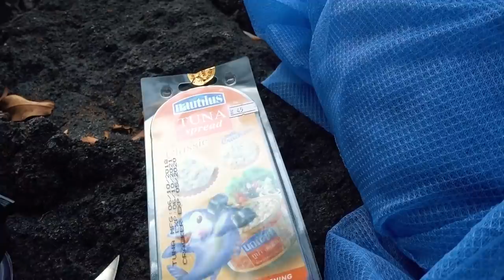Ausgesetzt auf einsamer Insel 🌎 Koh Kham (Thailand) | Sarazar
Wir haben das Experiment gewagt und uns auf einer Insel aussetzen lassen. Hier müssten wir 24 Stunden überleben und haben auch versucht, uns Nahrung zu organisieren. Zudem gab es auf der so genannten Geisterinsel auch ein verlassenes Luxus-Resort. Das Abenteuer war wieder super interessant und gibt einen Einblick, was wohl jemand durchmachen muss, der auf einer Insel strandet. Wie bei Robinson Crusoe oder Cast Away!

folgt

«SARAZARS EQUIPMENT»